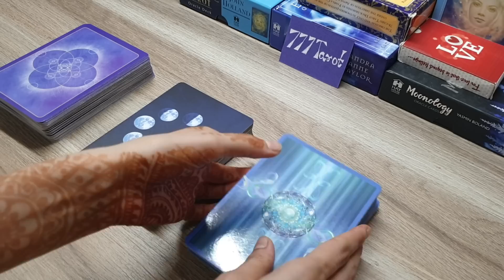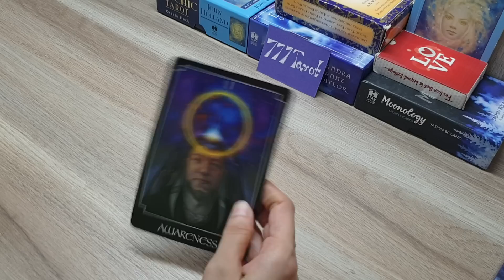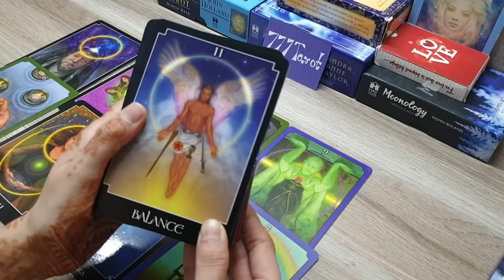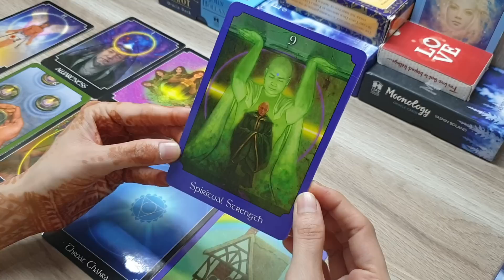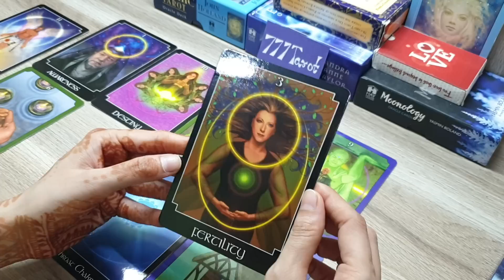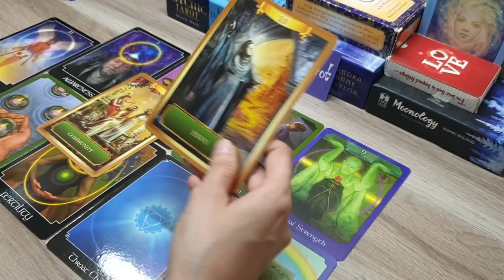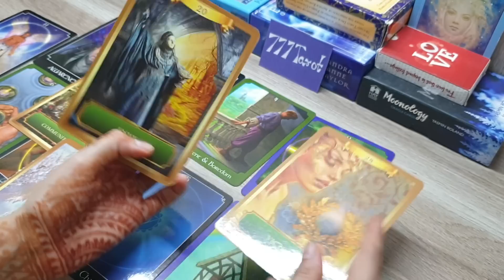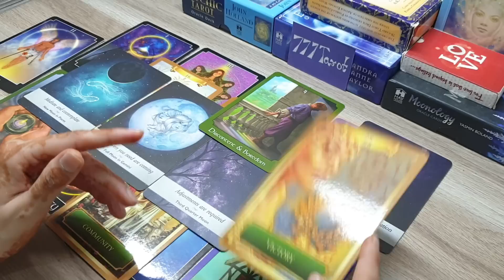Your Next 48 hours - apke next 48 hours kaise honge.. kaisa feel karenge aap & god advice for you..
Hello everyone
Here's a reading about what will happen in next 48 hours.  Timeless reading in hindi.

I dont offer personal readings right now.